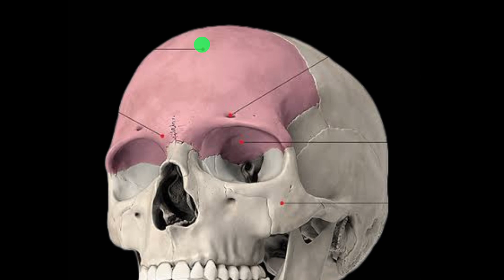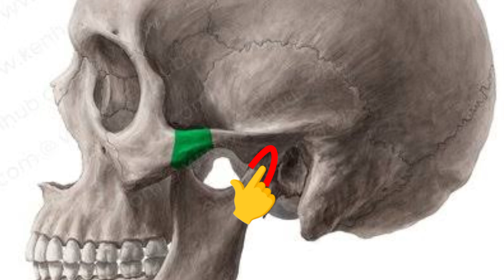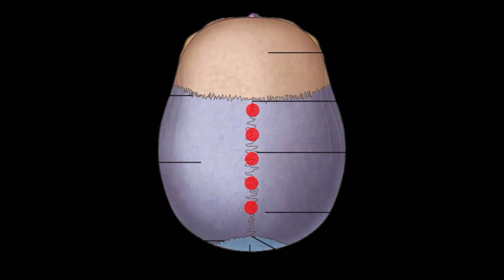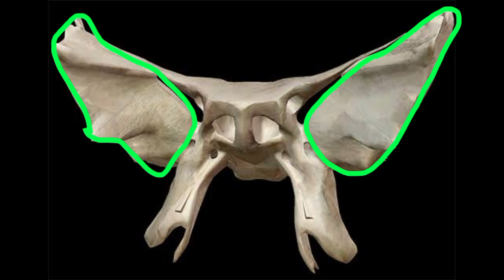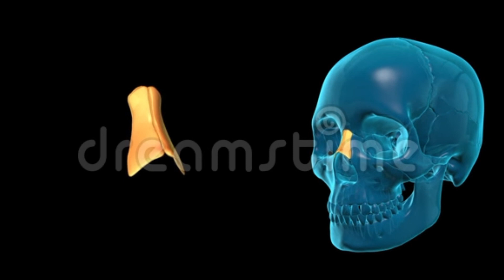Bony anatomy of skull | facial bone | 3D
The human skull is generally considered to consist of twenty-two bones—eight cranial bones and fourteen facial skeleton bones. In the neurocranium these are the occipital bone, two temporal bones, two parietal bones, the sphenoid, ethmoid and frontal bones.